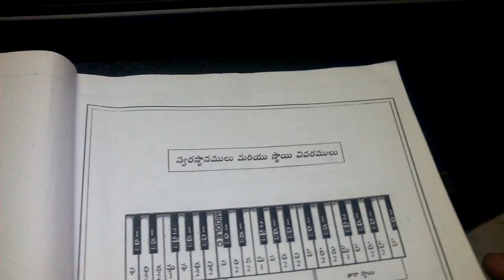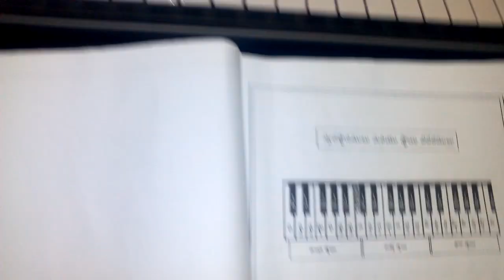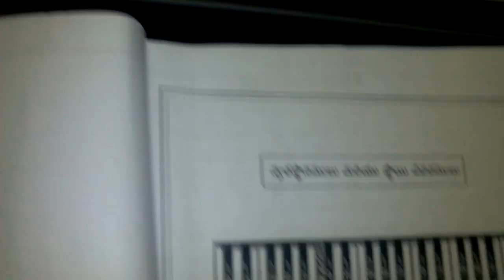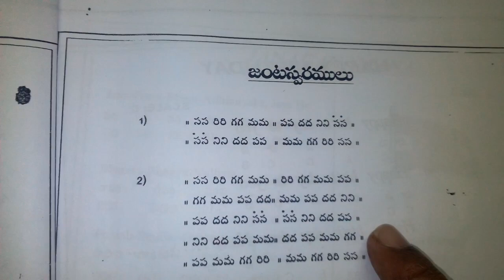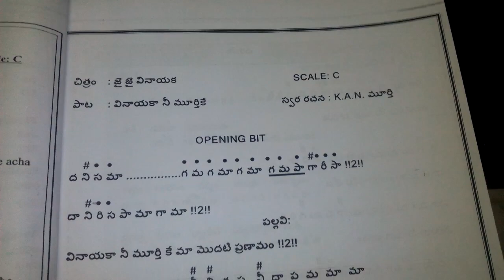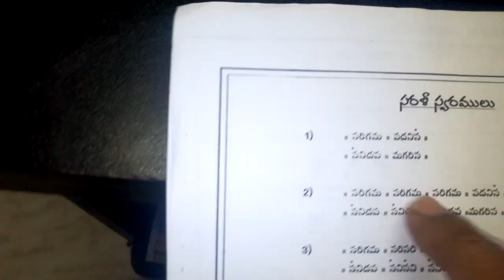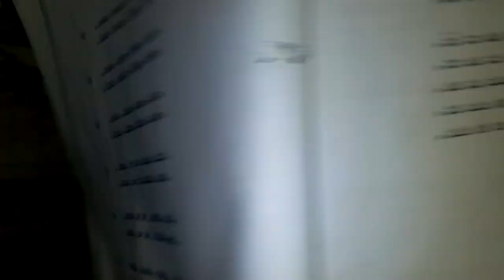HOW TO PLAY SARALI SWARAMULU IN NOTATION BOOK BY K A N MURTY